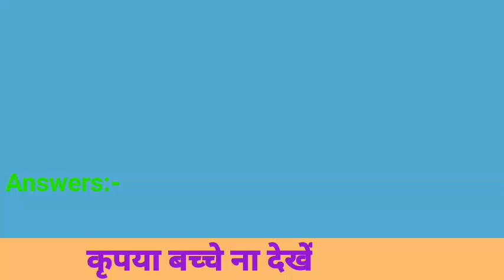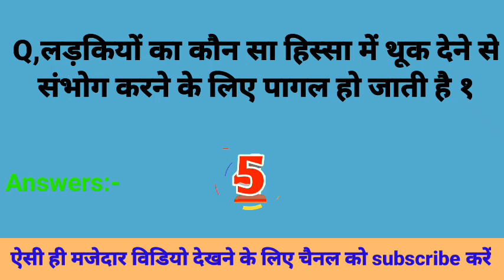motivational speech 2022 l gk questions and answers l IAS interview questions l upsc questions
यह वीडियो सिर्फ और सिर्फ आपके जानकारी के लिए बनाया गया है ना कि किसी के दिल को ठेस पहुंचाने के लिए